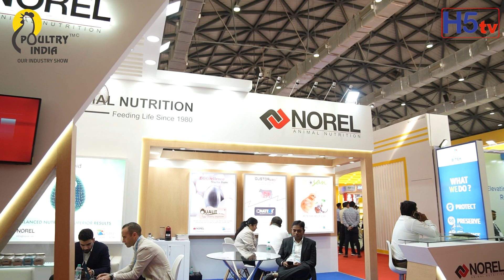Sonali Thota | Norel NBPL India Pvt Ltd | 16th Edition of Poultry India Exhibition at Hitex, h5tv